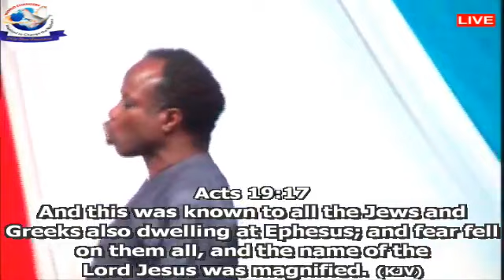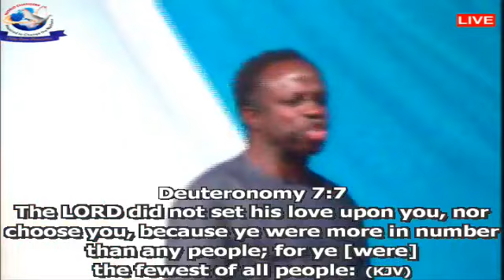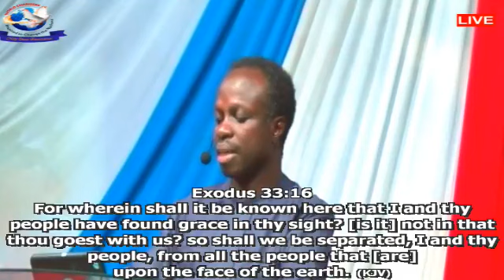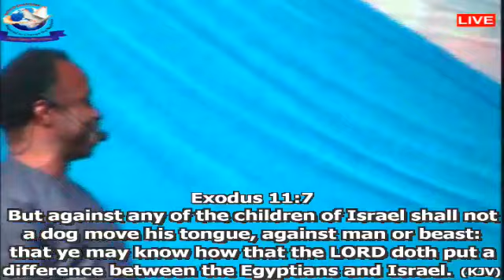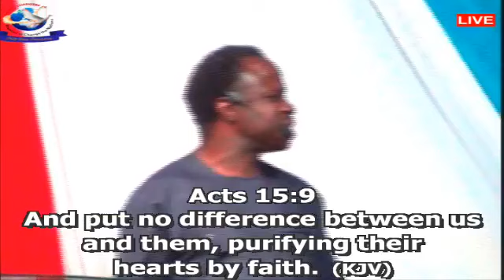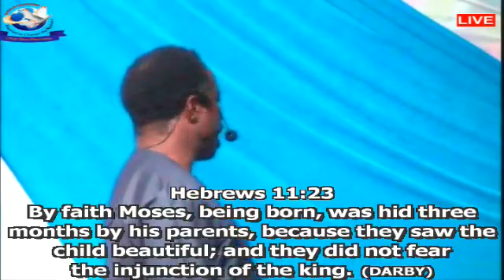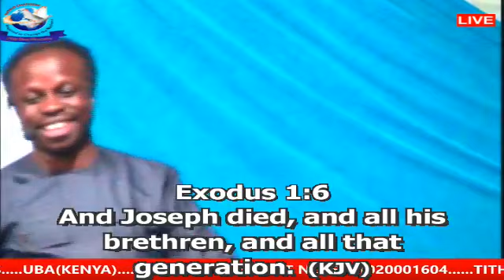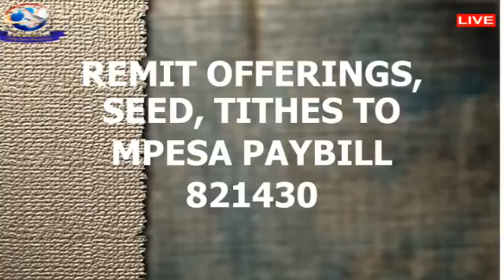COMMANDING DISTINCTION INTO OUR LIVES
THEME: COMMANDING PROGRESS IN ASCENDING ORDER
PRAYER & FASTING DAY 12
12/07/2020